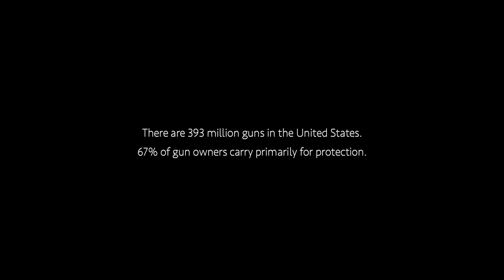WhiteWater Ramble - KENTUCKY WINDAGE (OFFICIAL VIDEO)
"KENTUCKY WINDAGE" written by WhiteWater Ramble.

Episode 2.0 of "A Band Widow's Lament"
Kentucky Windage (noun):  frontier shooting terminology for unseen or undetected wind between the shooter and the target affecting the accuracy of the shot.

Video By:   NoCoast Artists
Executive Producer:   Patrick Sites
Producers:   Tomas Herrera and Doug Usher
Director: Tomas Herrera
Cinematographer: Doug Usher
Gaffer/1st AC: Dillon James Cole

Music Producer: Patrick Sites
Music Recording Engineer: Todd Divel (Silo Sounds)
Music Mastering Engineer: Todd Loomis (Noise Radiation Studios)

Musicians:
Acoustic Slide Guitar: Damon Wood
Electric Mandolin / Vocals: Patrick Sites
Drums:  Ryan Sapp
Violin / Vocals: Michael Chevalier
Violin: Andy Reiner
Electric Bass: David Becher

Cast in order of appearance:

Joe Buckner
Traci Stickler
Quinn Solley
Isla Solley
Bradley Harris
Tim Massa
Tony Hendrickson
Band guys - (Ryan Sapp, Damon Wood, Patrick Sites, Mathew Fritz)
Kiernan Angley
Teal Jandrain

Special thanks to:
Burk’s Tavern
The Mayor of Old Town
The Music District

Publicity: Blooming Footprint
Booking: Empire Agency Inc.

Gun Violence Archive (GVA) is a not for profit corporation formed in 2013 to provide free online public access to accurate information about gun-related violence in the United States. GVA will collect and check for accuracy, comprehensive information about gun-related violence in the U.S. and then post and disseminate it online.

Music video by WhiteWater Ramble  (C) 2019 WhiteWater Ramble Music LLC.